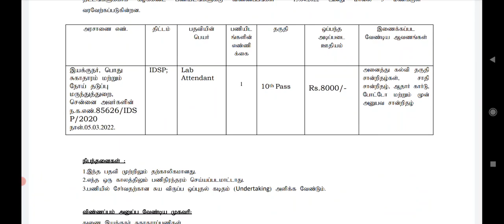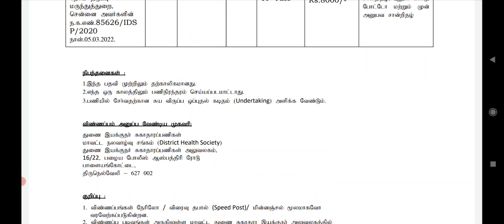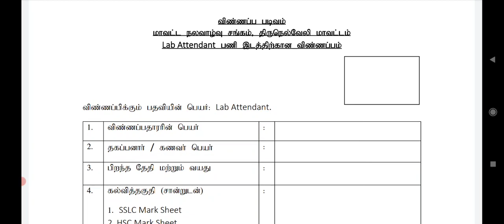Govt Jobs 2022 | TN Govt Jobs 2022 Tamil | Arasuvelai 2022 Tamil | Today TN Govt Jobs Today Tamilan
💛 Government jobs 2022 is an tn government jobs notification latest updates provided. Government jobs 2022 in tamilnadu is a dream for many aspirants. Arasuvelai 2022 is to make the students dream (getting Government jobs) achieve we are providing all government jobs 2022 Tamil notifications. Job vacancy 2022 has an huge vacancy. So immediately after the government releases the official latest govt jobs 2022 we upload videos. Government jobs 2022 Tamil is dream for getting arasuvelai 2022 we are uploading new government jobs without exam recruitment. People generally think that all government jobs 2022 in tamilnadu and permanent government job and latest government jobs 2022 can be fulfill recruitment only based on exam. Govt job vacancy 2022 TN velaivaippu news in Tamil it is not true many today government job vacancy in tamilnadu fulfill their job vacancy only based on interview without any exam. Even in some job vacancy 2022 there is not even an interview will be conducted for freshers jobs 2022 selection of candidates. latest government jobs 2022 are recruiting Only based on the mark they got in 10th select students for tamilnadu government jobs 2022. Govt jobs 2022 mostly taken freshers for their recruitment. So final year students 2022 passed out students are today government job vacancy in tamilnadu also eligible to apply for the TN govt jobs 2022 in Tamil and central government recruitment. Freshers government jobs tamilnadu government jobs 2022 | TN govt jobs 2022 government jobs 2022 government jobs 2022 Tamil government jobs 2022 in tamilnadu govt job vacancy 2022 recruitment based not only on interview process but also through merit list by mark based recruitment. TN govt jobs 2022 recruitment also based on the experience. Government jobs 2022 Tamil and the Tamilnadu govt jobs 2022 in Tamil if u are experience based on the experience certificate from private company u can directly join the government jobs 2022 in Tamilnadu recruitment without any exam and get high salary. TN govt jobs 2022 in Tamil we are teaching u TN velaivaippu news 2022 in Tamil step by step procedure how to apply for government jobs 2022 . So don't miss it. Government jobs 2022 Tamil is mainly focused by many aspirants but you are the best of it. Tamilnadu government jobs 2022 is clearly explained in our channel. So don't worry about government jobs 2022 step by procedure for applying for government jobs 2022 in tamilnadu all details.